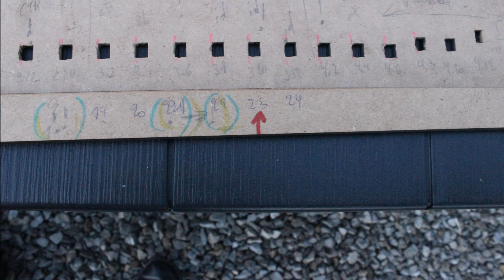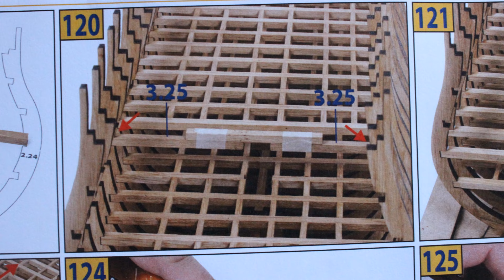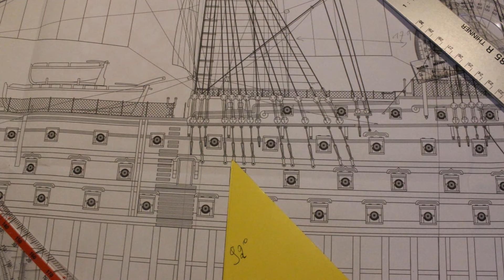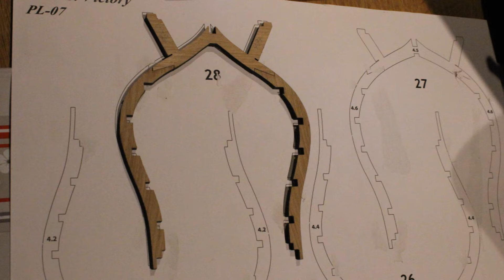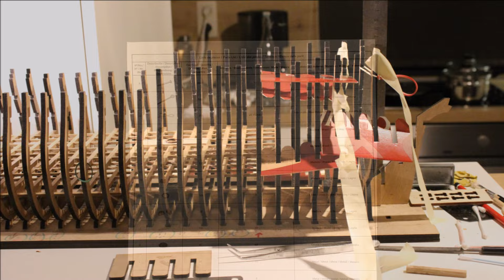Tips and tricks (3) - HMS Victory Ed. Ltd 2024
Si vous ne trouvez pas la légende des LETTRES (entourées d'un cercle) ABCDEFGHIJKLN : voir fin de la vidéo ou le lien de ce site formidable (USA) : " de suite dans les instructions, keep cool vous trouverez cela au bas du plan 1/1 du Beaupré. Il ne faut jamais désespérer -)) Quant à rectifier le parallélisme des couples il faut un peu de patience, des élastiques et se dire que le bois se travaille, se recolle, se re-re-scie. Il ne faut pas chercher la perfection à tout prix au risque de s'énerver et de ne pas trouver la paix avec l'esprit créatif et rationnel. Je pense que ces chutes de chêne brut et massif ont tendance à prendre l'humidité et sont sensibles aux modifications du taux d'hygrométrie de la maison (leur séchage n'est plus le même qu'il y a 65 ans !). Je conseille donc de faire l'effort de lire les instructions dans leur totalité avec les illustrations pour avoir une vue d'ensemble. La teinte de certaines pièces sont relatives et peuvent être modifiées comme indiqué. Patience et persévérance. Apprendre à aimer ce que l'on fait. PS : coton-tige pour enlever les excédents de colle. Lame de scie japonaise de réserve (Tamiya) sert à re-scier les petits bouts de bois (d'une travée) de 15 mm à 14.5 étant donné que le trait de scie fait environ 0.5 mm. Oui, 0.5 + 0.5+ 0.5 cela fait beaucoup, il faut donc rectifier le parallélisme et l'équerrage autant que faire se peut. Je veux juste donner un peu de mon expérience, aider si possible et exciter les "experts" à partager la leur. Merci de s'entraider... Ces photos sont prises avec EOS 600D et mises en page avec 'Movie Maker', dans le désordre et sans prétention.  Phil (BE) P.S. : courage, vous n'êtes pas seuls...